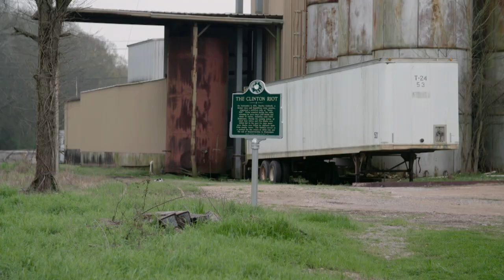Civil War | Official Trailer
From executive producers Brad Pitt and Henry Louis Gates, Jr. comes “Civil War,” a documentary about the roots of division in the United States. The film offers an intimate look at how race, heritage, tradition and geography shape our beliefs and the different ways Americans portray the story of our civil war – as well as the stories we refuse to tell. Watch “Civil War,” Sunday, October 24th at 10pm ET on MSNBC.